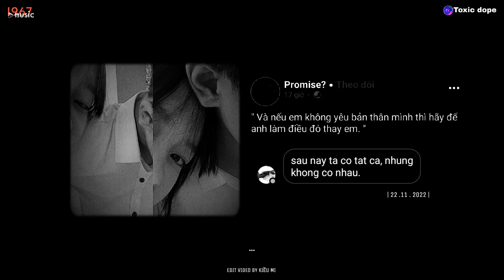◉ Playlist 492 ~ mùng 3 cô đơn.., ôm em lần cuối, Anh mang theo mùa xuân, người đáng thương là anh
◉ Playlist: mùng 3 cô đơn.., ôm em lần cuối, Anh mang theo mùa xuân, người đáng thương là anh

♬ TRACKLIST:
01 ~ 00:00 Người đáng thương là anh
02 ~ 05:11 Duyên trời lấy 2
03 ~ 09:32 Cuối cùng thì
04 ~ 13:38 Cứu vãn kịp không
05 ~ 18:15 Đôi mắt kẻ si tình
06 ~ 21:27 Muốn bên anh thật không
07 ~ 27:43 Một ngàn nỗi đau
08 ~ 33:17 Nụ cười em là nắng
09 ~ 39:13 Có đâu ai ngờ
10 ~ 43:48 Mah boo
11 ~ 48:15 Ánh sao và bầu trời